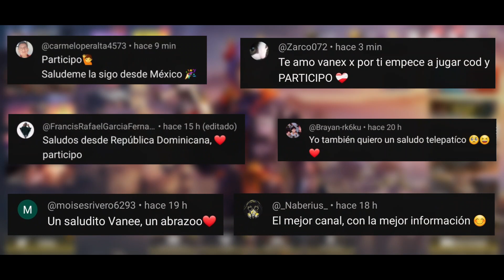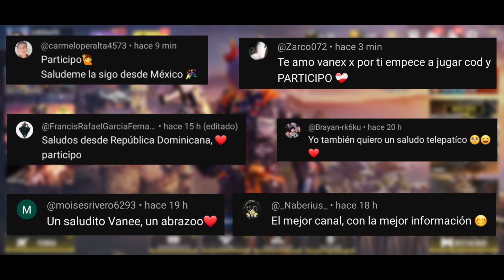LAS 10 MEJORES ARMAS PARA RANKED EN LA NUEVA TEMPORADA DE COD MOBILE | MEJORES CLASES